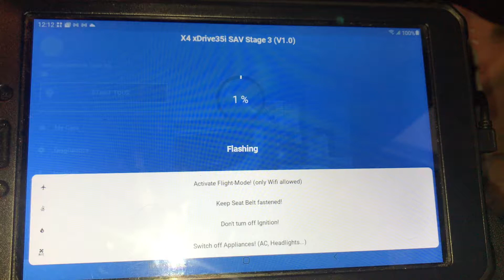BMW X4 35i - XHP Tune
BMW X4 35i came in for a XHP tune that reduces shift speeds by almost 50%. Which means faster acceleration and pickup - covering longer distance in a shorter timing.